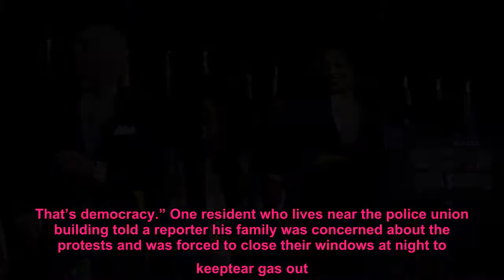Trump calls out Harris, says 'nobody more insulting to Biden' during primaries